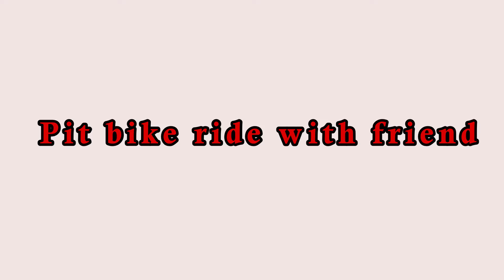Pit bike 140 and 125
Pit bike ycf 140
Pit bike 125
suzuki 350
Gopro